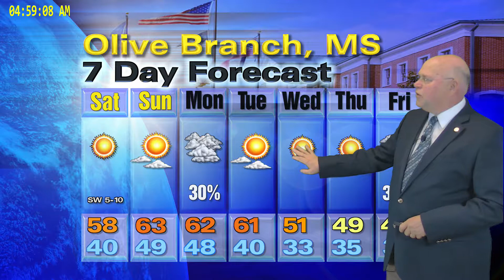CrossPointe Church Jan 5 2019